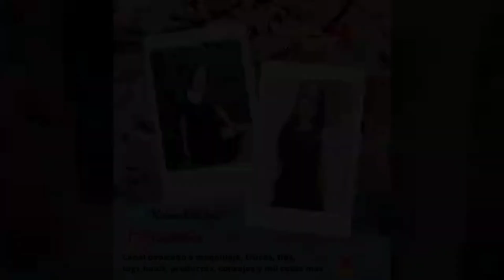✨ Cómo cuidar la higiene íntima de la mujer ✨ | Mi EXPERIENCIA | (KOALITTLE) 💜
Hola hola!! ❣️
Hoy os traigo un vídeo informativo sobre Cómo cuidar la higiene íntima de la mujer, pero que a muchas PERSONAS sobre todo MUJERES les da mucha vergüenza , y no hay por qué tenerla!!! Espero que os sirva 😎
HIGIENE ÍNTIMA 👍
SI TE GUSTA EL VÍDEO APÓYAME CON:
UN BUEN LIKE 👍
ACTIVA 🔔 PARA QUE TE NOTIFIQUE DE LOS VÍDEOS
COMPARTE!!! 😎
¡FELIZ DOMINGO 💋👏!